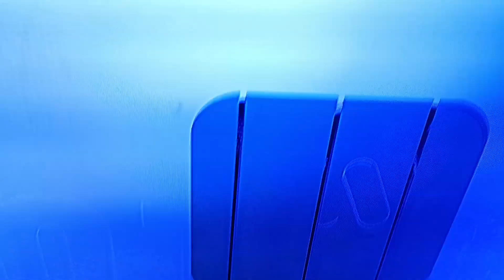Desfile militar en Rusia por el día de la victoria